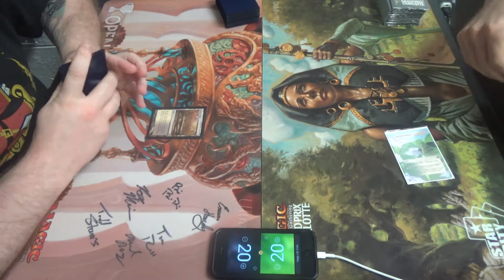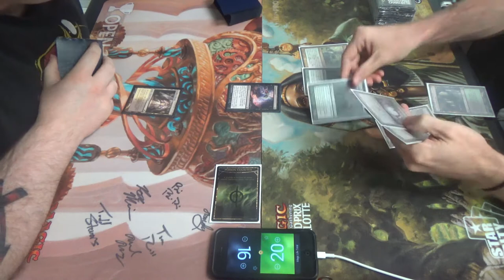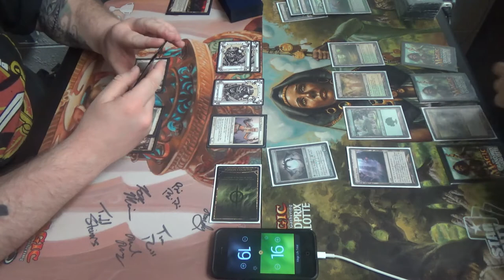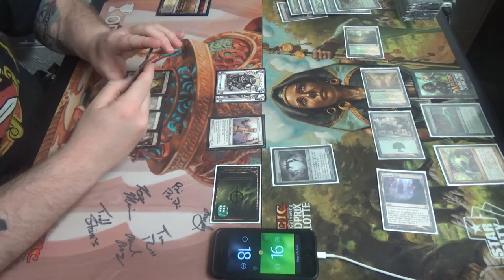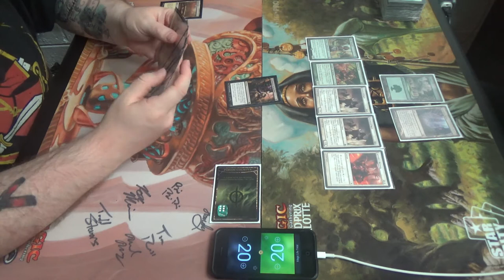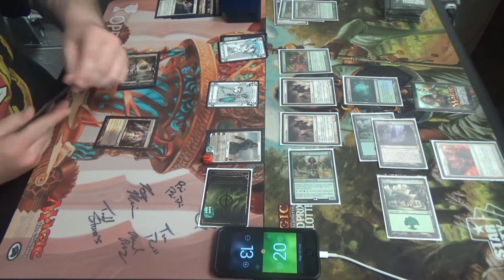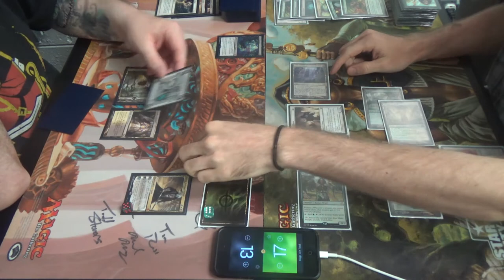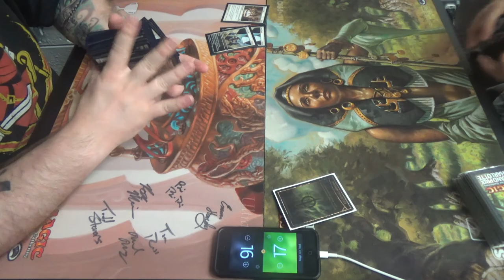Modern Magic — Orzhov Token Walkers vs. Selesnya Infect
Here's my good friend's homebrew, a middle ground between Tokens and Superfriends, midrange and control, swarm and singularity.

Unfortunately, this is a less finished list than you've seen from me previously. I have tried out two planeswalkers, and Ajani, Caller of the Pride definitely made the cut. However, I was unable to find one prior to this tournament.
Artifact (1)
1 Runechanter's Pike
Creatures (13)
4 Glistener Elf
4 Noble Hierarch
4 Priests of Norn
1 Viridian Corrupter
Enchantments (2)
1 Rancor
1 Wild Defiance
Instants (21)
1 Apostle's Blessing
2 Become Immense
4 Blossoming Defense
1 Dromoka's Command
4 Might of Old Krosa
4 Path to Exile
1 Selesnya Charm
4 Vines of Vastwood
Sorceries (2)
2 Sylvan Scrying
Lands (21)
1 Cathedral of War
1 Dryad Arbor
2 Forest
1 Horizon Canopy
4 Inkmoth Nexus
4 Misty Rainforest
1 Pendelhaven
2 Razorverge Thicket
2 Temple Garden
3 Verdant Catacombs
Sideboard (15)
1 Blessed Alliance
1 Bojuka Bog
1 Grafdigger's Cage
2 Pulse of Murasa
2 Relic of Progenitus
1 Rest in Peace
1 Spellskite
2 Stony Silence
1 Valorous Stance
1 Viridian Corrupter
2 Wrath of God

Thanks to our patrons:
Benedetto Diab